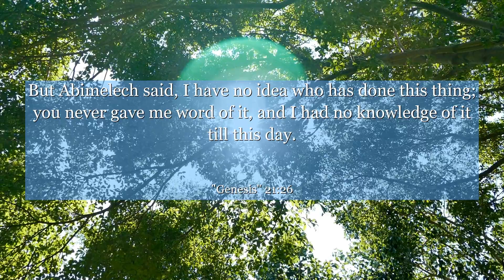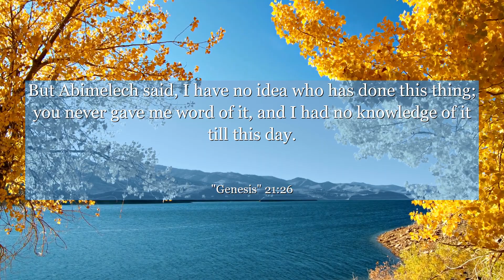Genesis 21:26 But Abimelech said, I have no idea who has done this thing; you never gave me word of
In Genesis 21:26, we find an inspiring lesson on honesty and integrity. This verse showcases Abraham's unwavering commitment to truthfulness, even in difficult circumstances. It teaches us the importance of standing firm in our values and being honest, regardless of the consequences. Let this powerful message encourage you to always choose honesty and integrity in every situation you encounter.